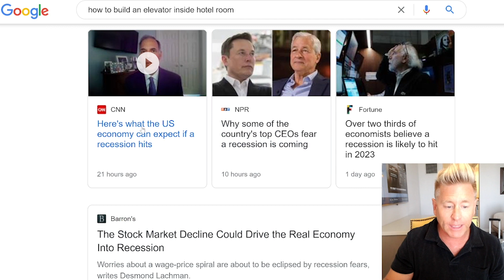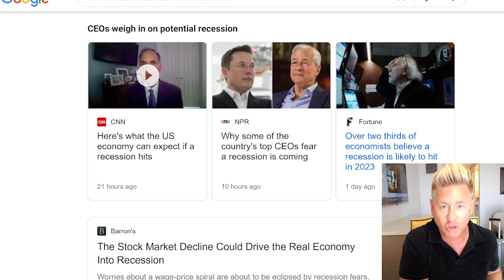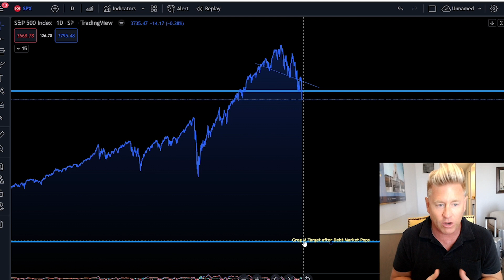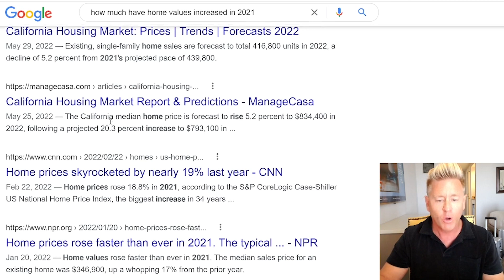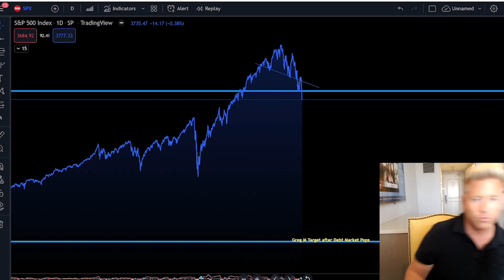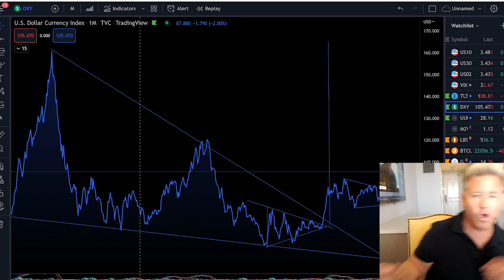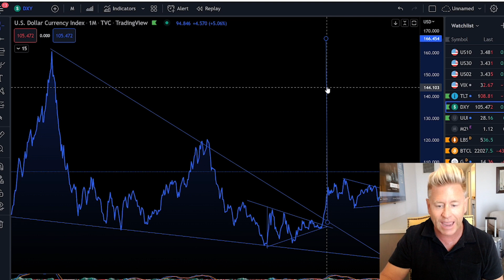🔥 IT'S WAY TOO LATE..... (Really Bad)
This is really really bad. It's Happening! Major U.S. banks (JP Morgan & Goldman Sachs) now expect Fed to raise rates by 75 basis points on Wednesday. Be prepared and protect your wealth.

⚠️ $249 Dominate Stocks! [Swing Trading] TODAY ONLY!

🚨 CRYPTO & STOCK UNIVERSITY COURSE! Only $250 today!

Software I Use to Find Products!